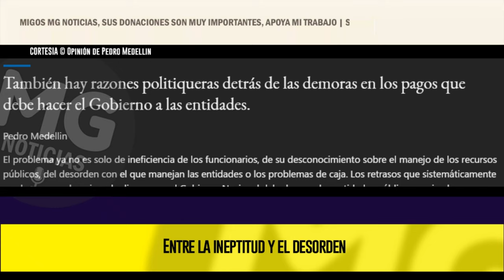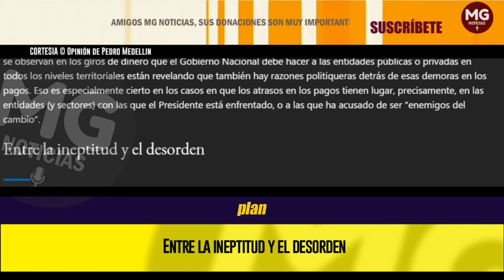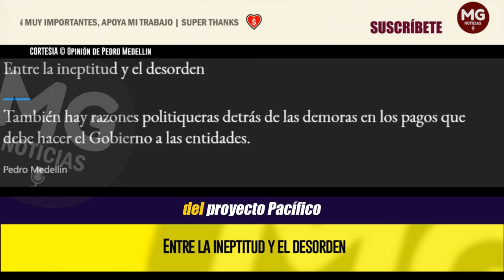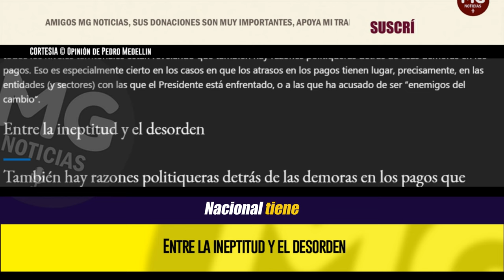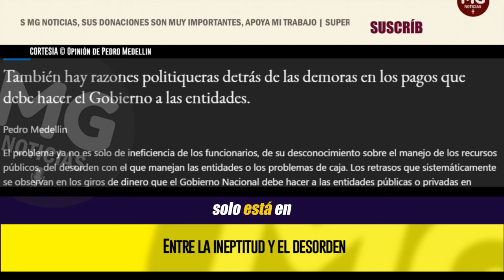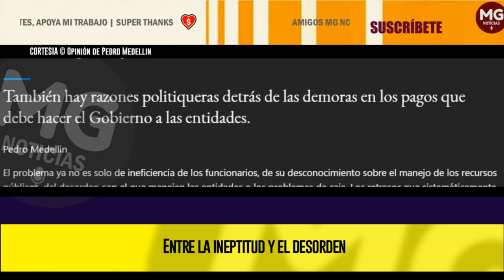ENTRE LA INEPTITUD Y EL DESORDEN ⛔ Opinión de Pedro Medellin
El problema ya no es solo de ineficiencia de los funcionarios, de su desconocimiento sobre el manejo de los recursos públicos, del desorden con el que manejan las entidades o los problemas de caja. Los retrasos que sistemáticamente se observan en los giros de dinero que el Gobierno Nacional debe hacer a las entidades públicas o privadas en todos los niveles territoriales están revelando que también hay razones politiqueras detrás de esas demoras en los pagos. Eso es especialmente cierto en los casos en que los atrasos en los pagos tienen lugar, precisamente, en las entidades (y sectores) con las que el Presidente está enfrentado, o a las que ha acusado de ser “enemigos del cambio”.
columna PEDRO MEDELLÍN para EL TIEMPO